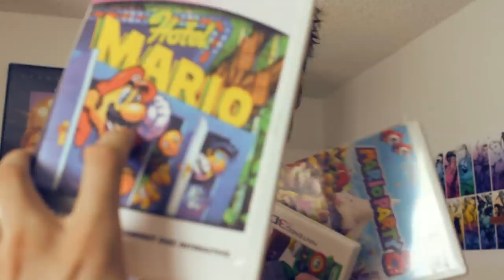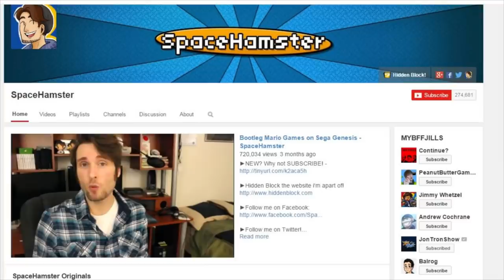Hotel Mario (CDI) ft. PeanutButterGamer - SpaceHamster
Hotel Mario.

Guest Starring PeanutButterGamer!

Check out the website Hidden Block!

Countdowns and Lists:
T op 10 Creepy Easter Eggs!